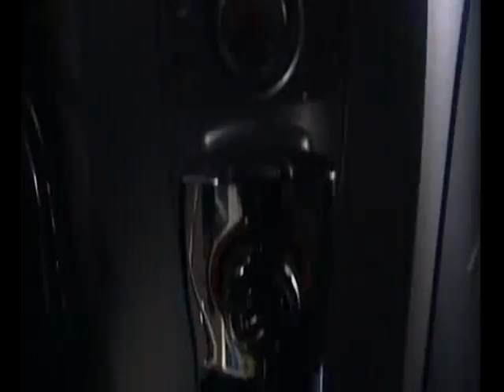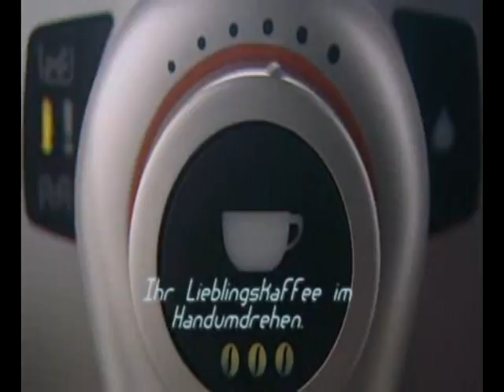ML 164028411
Video Migrado